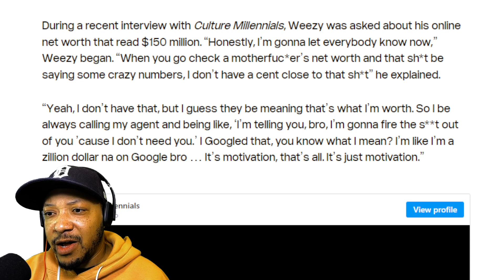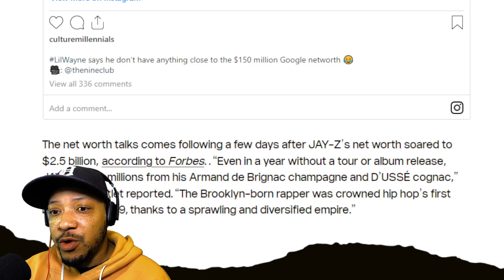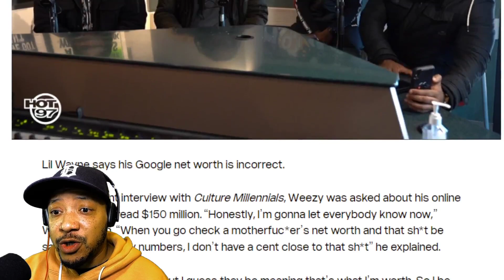Lil Wayne Says Google Might Be Cappin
Weezy questions his own net worth